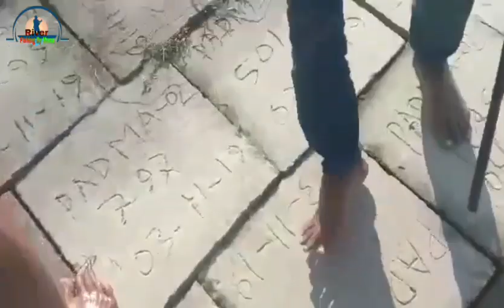Big Rohu Fishing Video From Padma River | 5 kg Big Rohu Fish